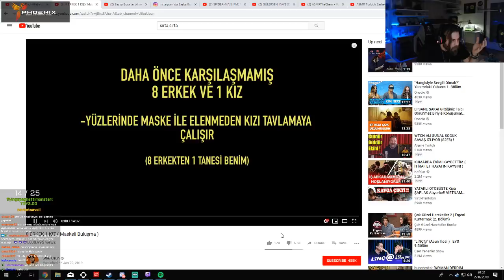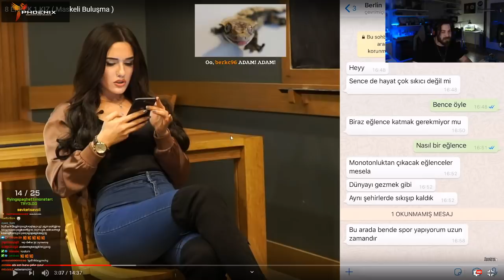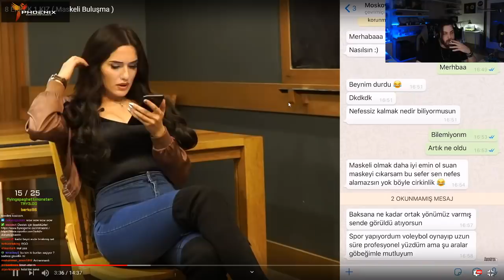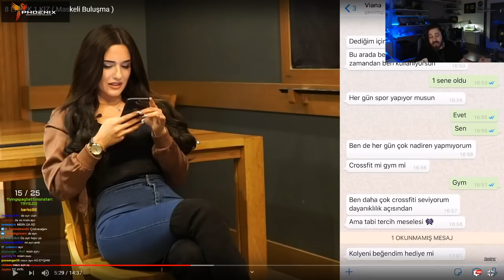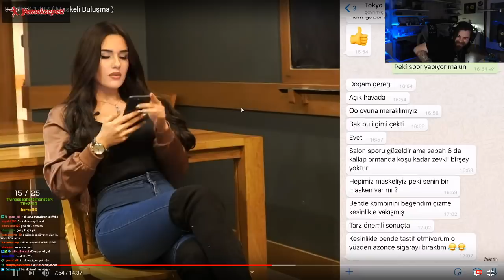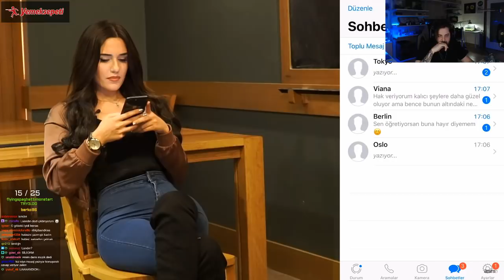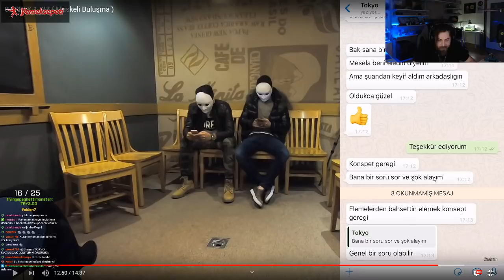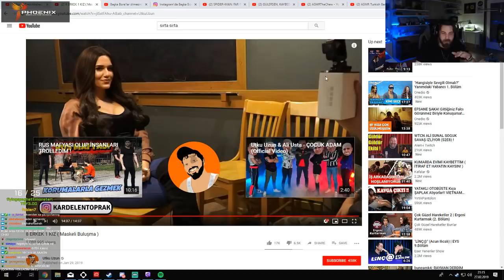Elraenn 8 ERKEK VS 1 KIZ İZLİYOR !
Elraenn reel life tinder tarzı olan bir video konseptini izliyor